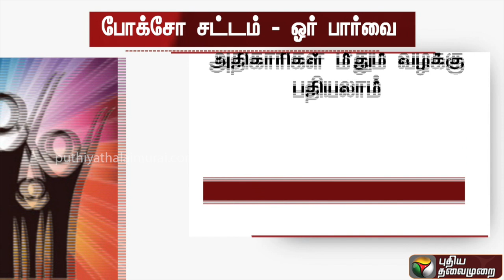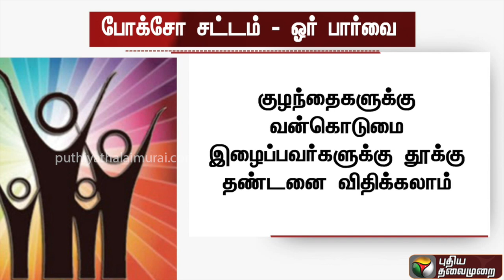போக்சோ சட்டம் என்றால் என்ன? - ஓர் பார்வை